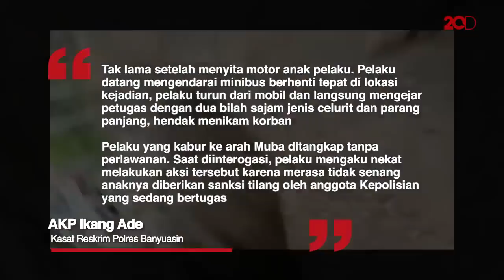Tak Terima Anaknya Ditilang, Pria di Sumsel Kejar Polantas Pakai Parang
Video aksi seorang pria membawa parang dan celurit mengejar polantas di Banyuasin, Sumatera Selatan, viral. Aksi nekat itu diduga lantaran tak terima motor yang dikendarai anaknya disita polisi.